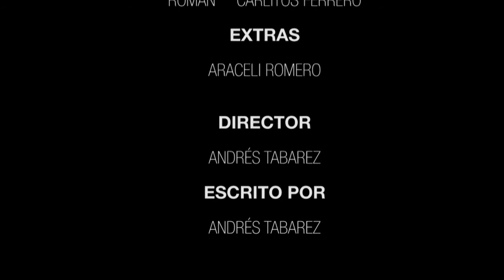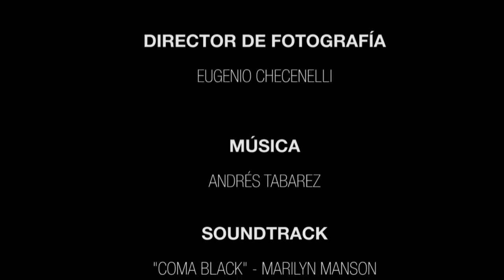Misteriosa Deuda - Cortometraje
"Misteriosa Deuda" es un cortometraje realizado por alumnos de 4to año de la carrera Comunicación Gráfica y Audiovisual del Instituto Superior Nuevo Siglo.